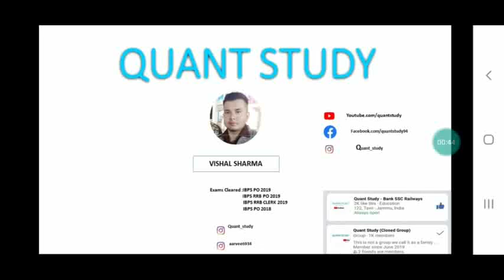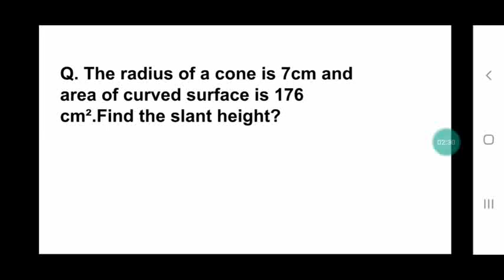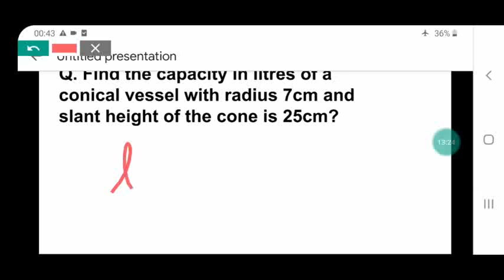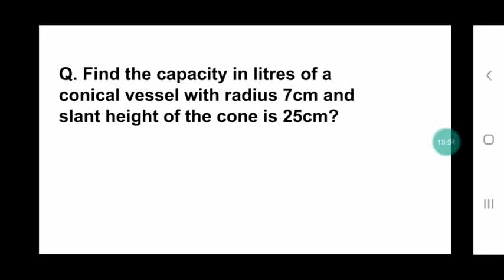MENSURATION || PART - 3 || BASIC MATHEMATICS || JKSSB CLASS-IV 8575 POST